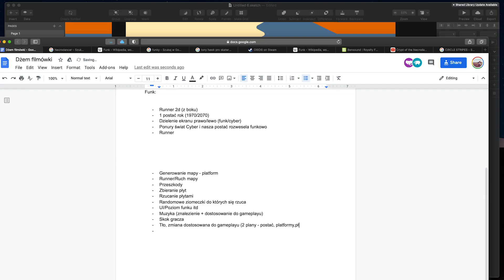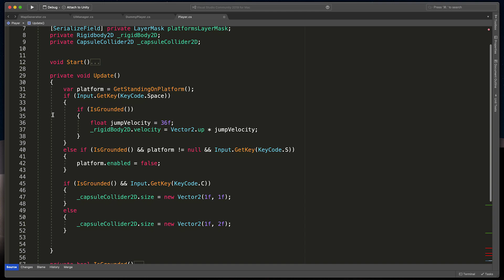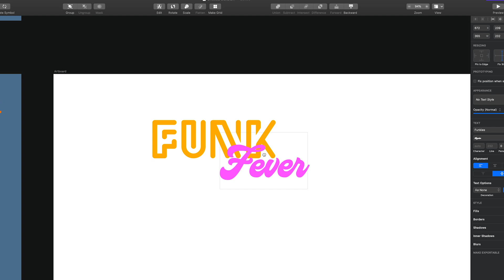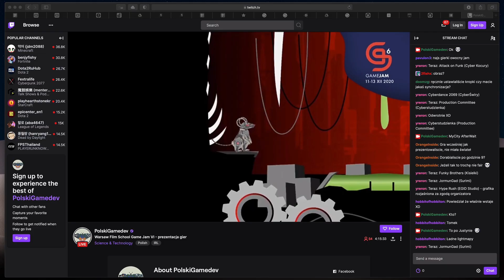Making of FUNK FEVER - WSF GameJam 2020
This time a little bit different video! Follow our journey in creating 'FUNK Fever' game - our submission on "Warsaw Film School game jam 2020" (Warszawska szkoła filmowa). Many thanks to organisers for such wonderful event 🎉